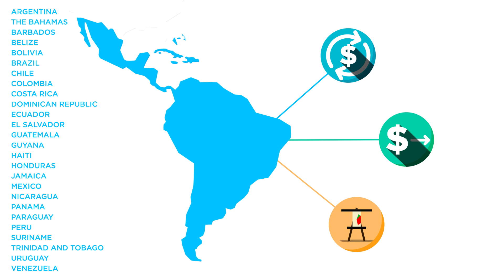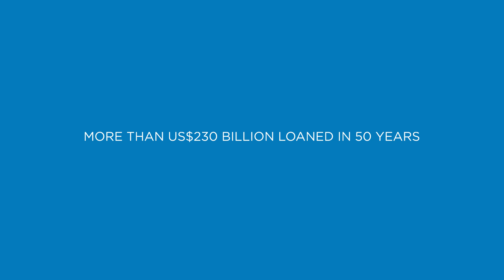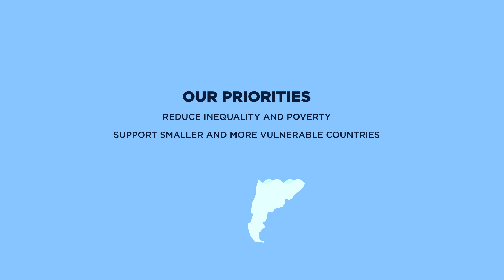What is the Inter-American Development Bank? Financial and technical to improve lives in LAC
At the Inter-American Development Bank (IDB) we work to improve lives in Latin America and the Caribbean. Through financial and technical support for countries working to reduce poverty and inequality, we help improve health and education, and advance infrastructure.